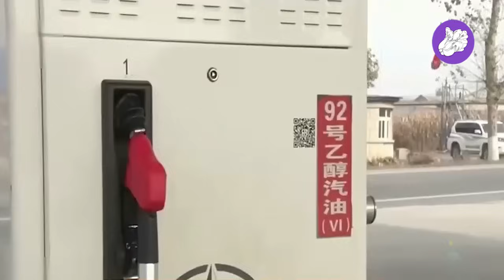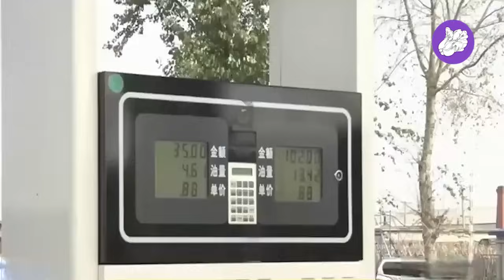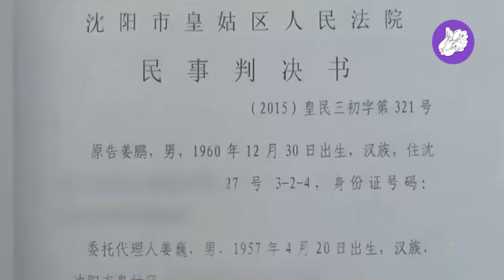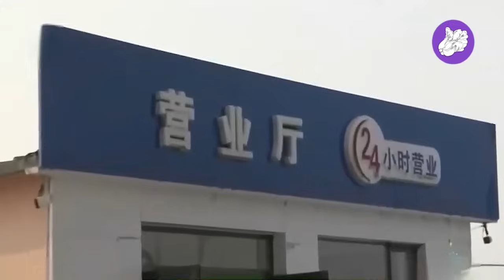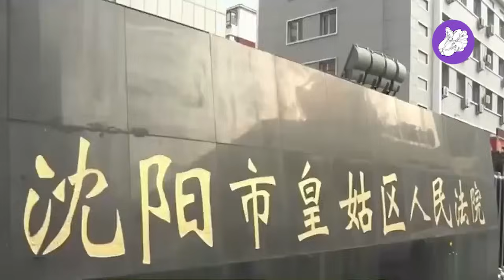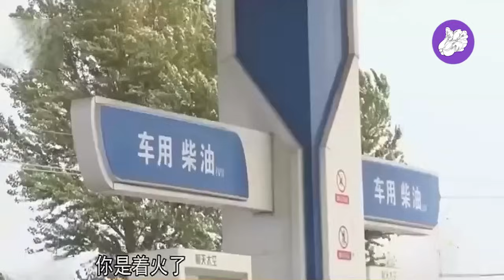欠190万不还，执行法官去查封加油站，老赖姐姐：这是我的，不是我弟的，你们为啥赶我走？